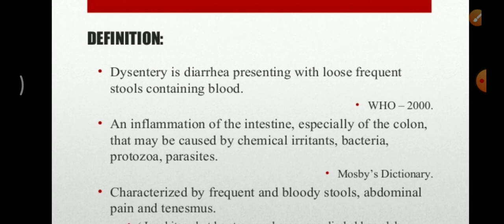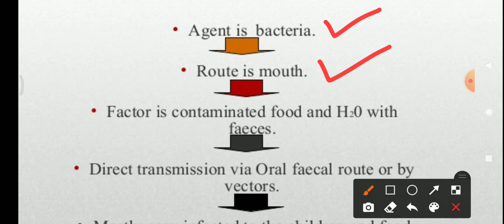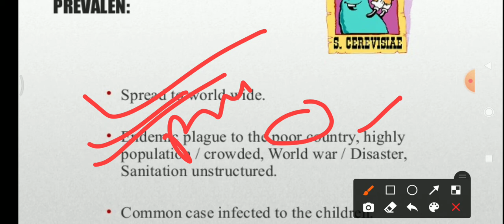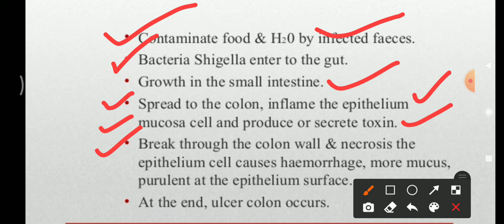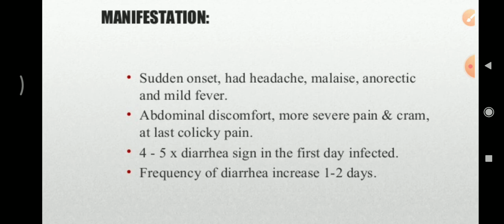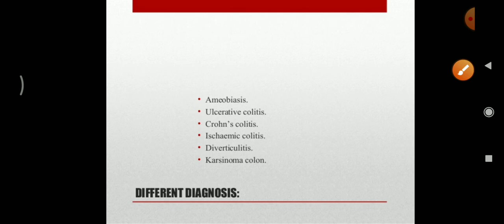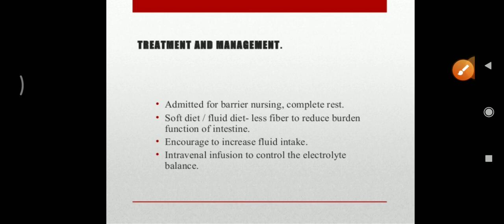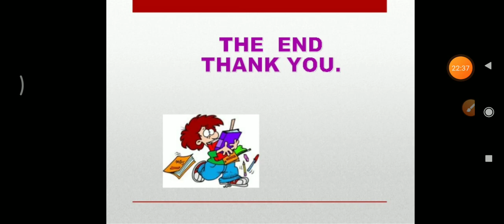Dysentery/ पेचिश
according to Indian nursing council syllabus for nursing students